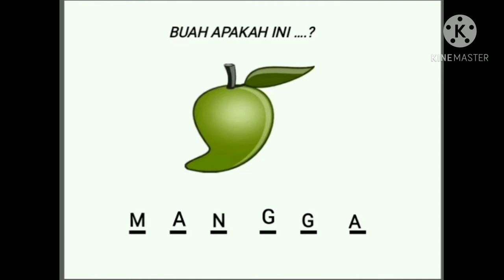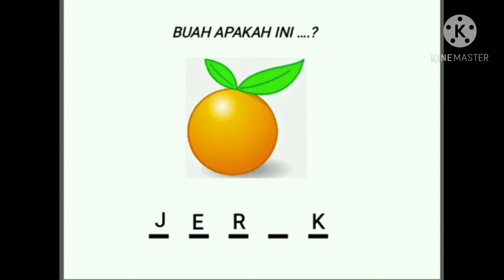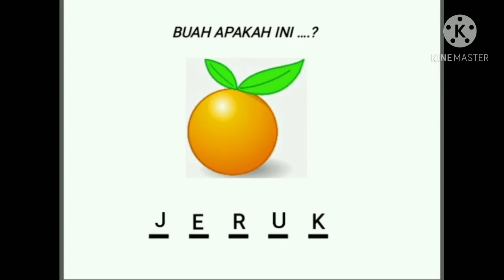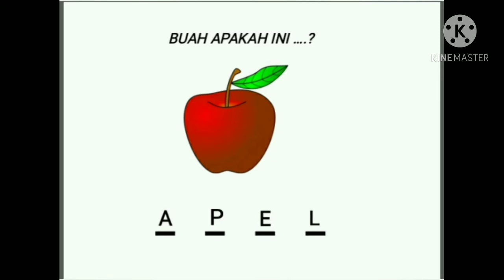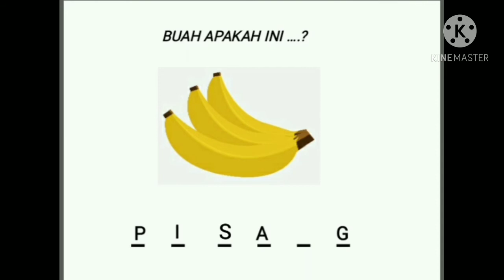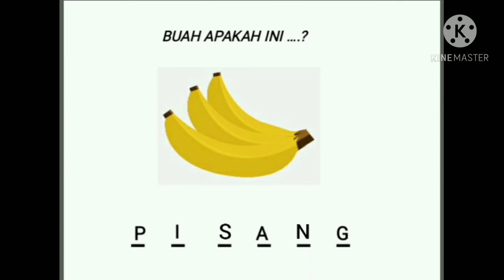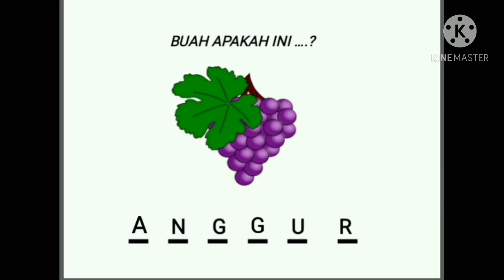Media Pembelajaran Interaktif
Video ini di buat untuk memenuhi salah satu tugas mata kuliah media pembelajaran
Nama : Sri Nuraeni
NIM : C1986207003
Prodi : PGPAUD
Fakultas Keguruan dan Ilmu Pendidikan
Universitas Muhammadiyah Tasikmalaya
Dosen Pengampu: Nita Anggi Purnama, M.Pd